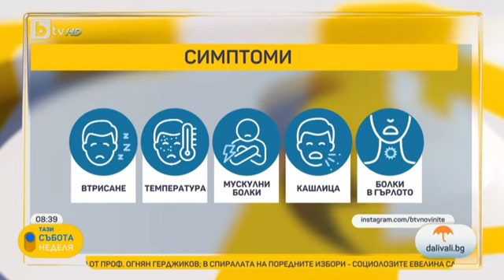Тази събота и неделя: Защита по време на грипна епидемия